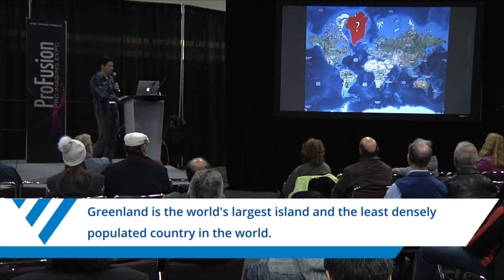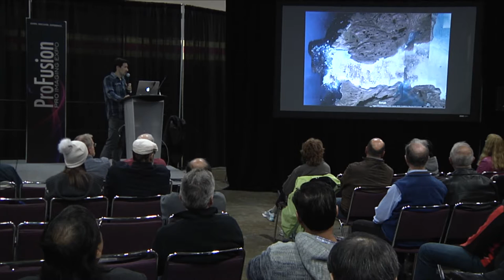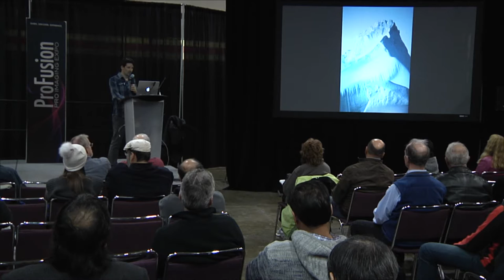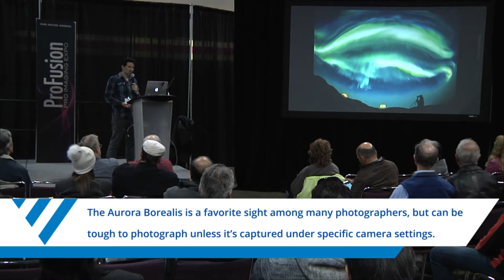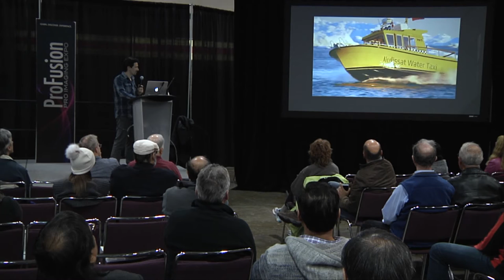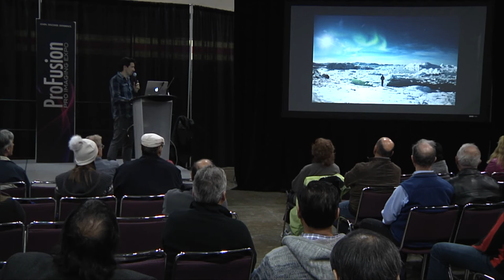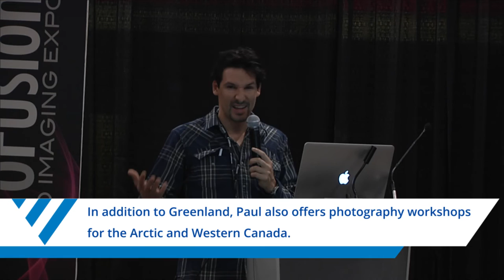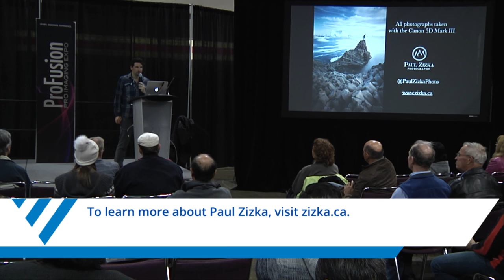Greenland Exposed: A Photographic Adventure - Paul Zizka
Filmed at ProFusion Expo 2015,  adventure photographer Paul Zizka discusses his trip to Greenland and the many sights he was able to capture during his time there.